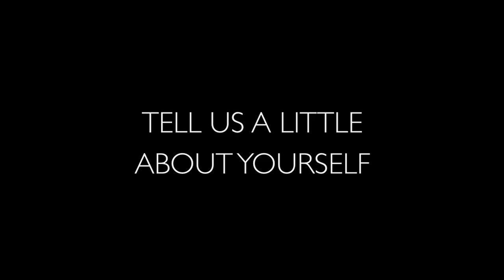Style Profile: Jonathan Castellanos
Jonathan and I have been close friends for quite some time. He's a talented hair stylist (he's been cutting my hair since I was 19!) and an insanely snappy dresser. Hope this video pleases the male audience as well as the females. (;